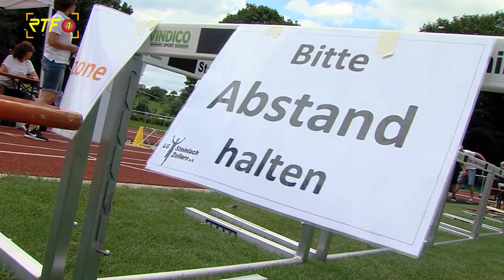Jump & Fly - Ergebnisse und Eindrücke vom Leichtathletikmeeting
RTF.1 Nachrichten:Jump & Fly  - Ergebnisse und Eindrücke vom Leichtathletikmeeting